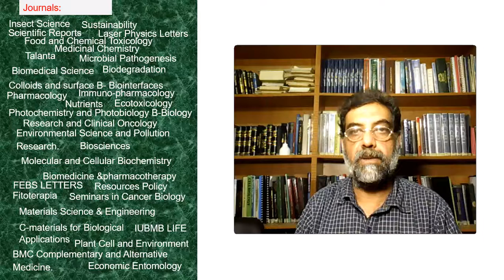Livestock depredation by large predators and its implications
Livestock depredation by large predators and its implications for conservation and livelihoods in the Karakoram Mountains of Pakistan